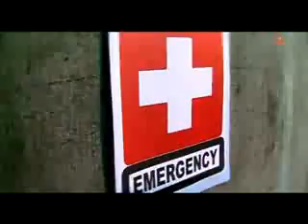Teri yaad ati hai djaved24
best song ever af ADANAN SAMI